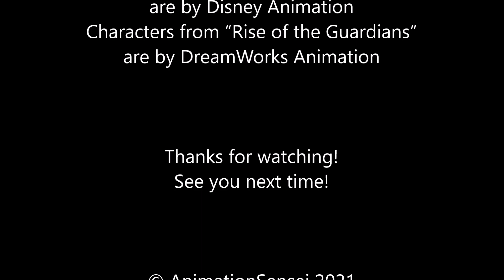MMD Frozen 2 “Binch Meme” - 10 Minutes Jelsa Elsa and Jack Frost funny animated cartoon II Disney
by Animation Sensei

Credits --
Original meme by Pastarru
Audio by FrankJavCee
Elsa model by katsura-chan72
Jack Frost model by Voice01
Effects by BeamMan

Characters from "Frozen" are by Disney Animation
Characters from "Rise of the Guardians" are by DreamWorks Animation